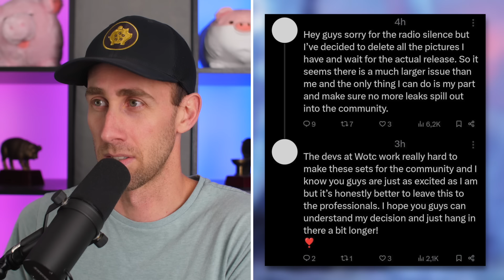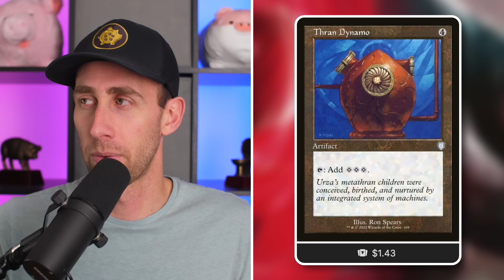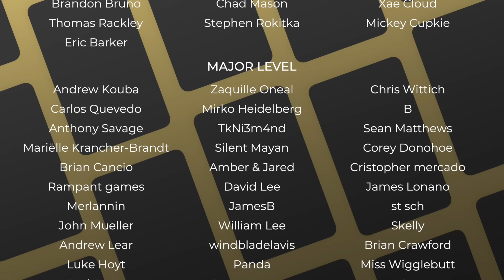The End of Leaks? | Massive Modern Horizons 3 Leaks | MTG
The Commander's Quarters is your Magic the Gathering source that helps you Command Your Budget! Today Mitch talks about The End of Modern Horizons 3 Leaks?